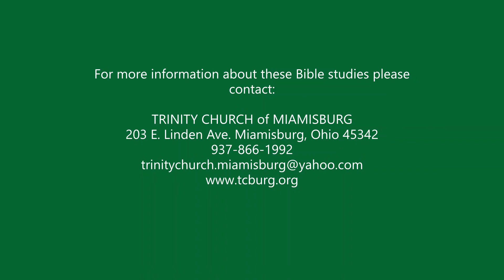Trinity Bible Study April 18, 2020 Romans 1:18-19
God is instinctively evident to every person on earth. The choice to accept the truth of God is ours.